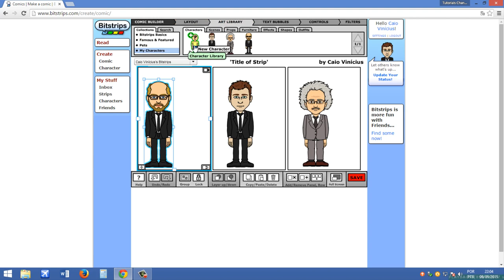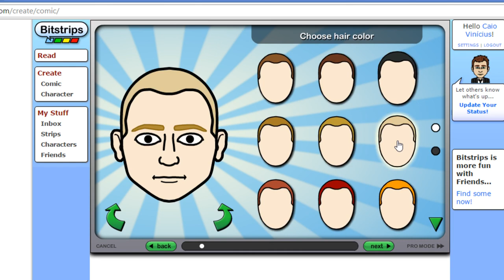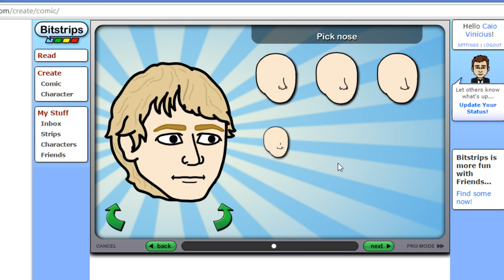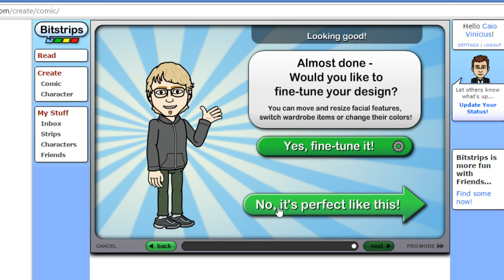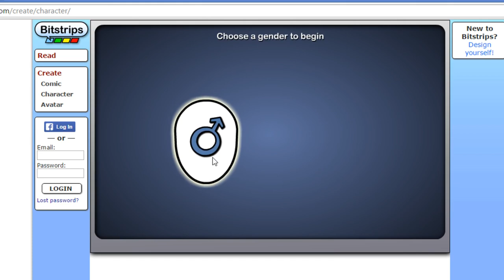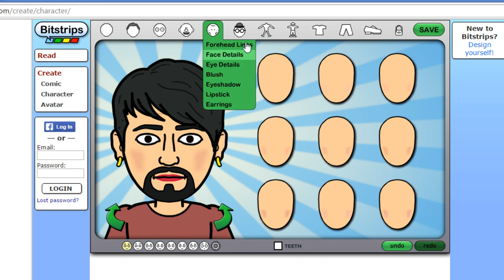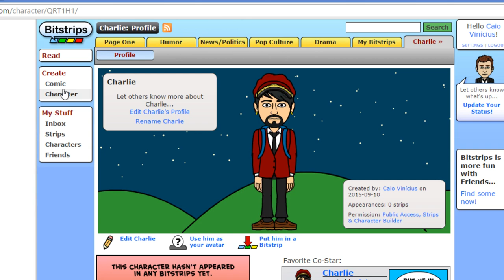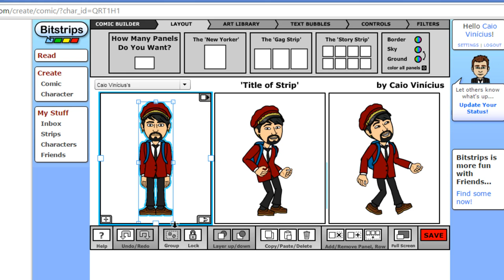Como criar personagens pro seu Gibi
Continuando o vídeo anterior,  ensino a você como criar seus próprios personagens, com detalhes a mais, o que deixa seu quadrinho muito mais legal e divertido.